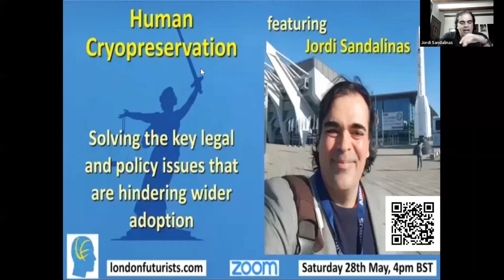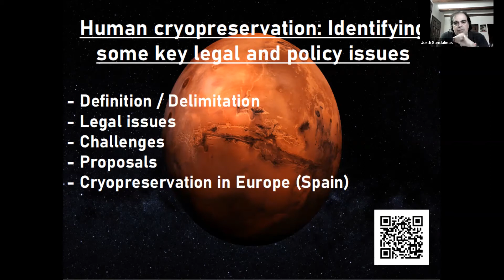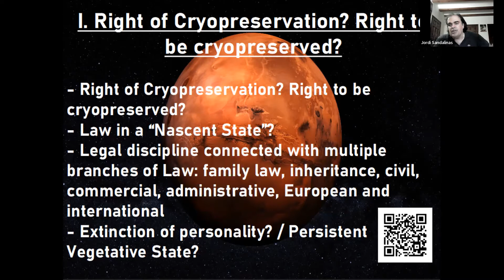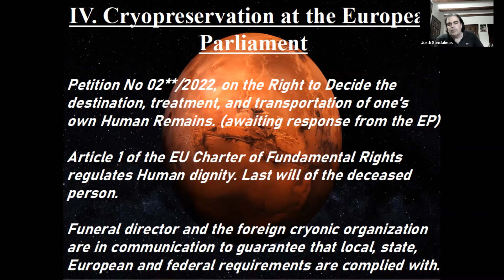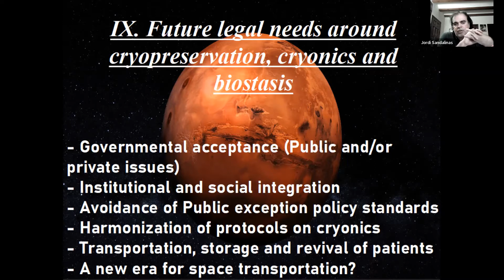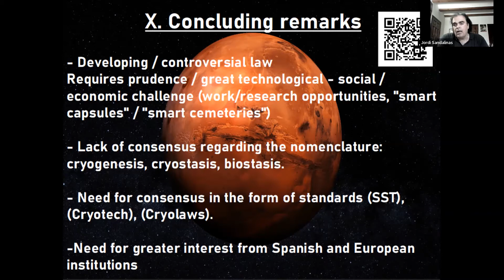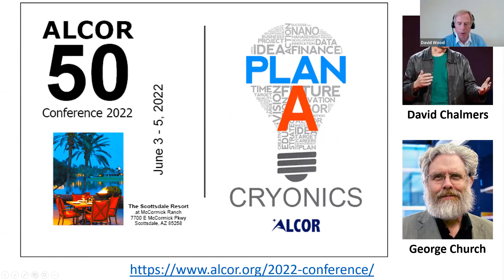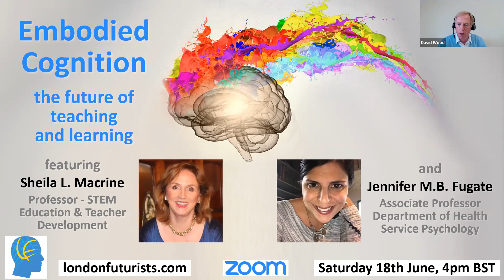Human Cryopreservation - legal and policy issues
The adoption of human cryopreservation - the preservation of deceased bodies at ultralow temperature in the hope that future technologies may allow a successful reanimation - has progressed more slowly than early supporters of the concept had expected. Among the factors that appear to deter or frustrate potential adoption, in at least some parts of the world, is a set of legal and policy issues. This London Futurists webinar aimed to reach an up-to-date understanding of these issues, along with suggestions to improve matters.

Topics covered included:

*) The limits of rights for people to specify what happens to their bodies after legal death
*) Laws governing the stabilization, transport, and storage of cryopreserved bodies
*) Options for "cryopreservation with dignity", sometimes called cryothanasia
*) Complications with laws regarding property and ownership when someone formally legally dead is reanimated
*) Differences between the legal situation in different countries
*) The case for a Europe-wide initiative to propose best practice in laws and regulations

The speaker was Jordi Sandalinas, a lawyer, a drone pilot, and a professor of the course on Drone Law at the Universitat Oberta de Catalunya in Spain. Jordi is also director of the European Cryonic Law and Policy Research Initiative in Barcelona,

The webinar was introduced by David Wood, Chair of London Futurists.